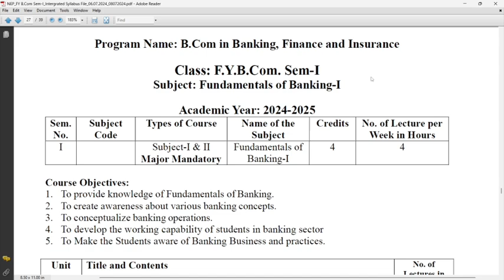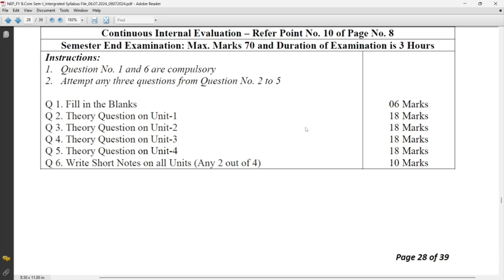Fundamentals of Banking-I | FYBCOM SEM-I | SPPU Pune | NEP 2020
SPPU Pune
NEP New Syllabus
NEP 2020
Question Paper Format
FYBCOM SEM-I
Fundamentals of Banking-I